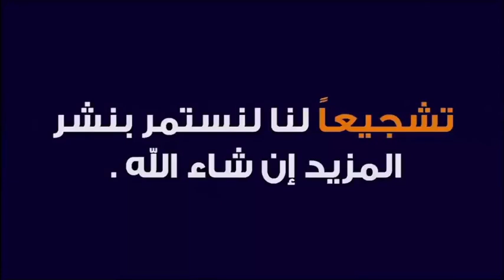لكل من تعاني من الخطأ الطبي إليك الحل ؟! 🕌 مع الدكتور طيب كريبان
جديد 2020 : الدعاء المستجاب بإذن الله 🕌  مع الدكتور طيب كريبانلكل من تعاني من الخطأ الطبي إليك الحل ؟! 🕌 مع الدكتور طيب كريبان▬▬ஜ۩☺۩ஜ▬▬▬▬▬
 ▬▬▬▬▬▬ஜ۩☺۩ஜ▬▬▬▬▬
⛔ أحبابي الكرام ، إذا أعجبكم الفيديو رجاءاً لا تنسوا :

 ▬▬▬▬▬▬ஜ۩☺۩ஜ▬▬▬▬▬
مواضيع سابقة

🕌 عَنْ أَبِي هُرَيْرَةَ، عَنِ النَّبِيِّ صَلَّى اللهُ عَلَيْهِ وَسَلَّمَ قَالَ:
 ▬▬▬▬▬▬ஜ۩☺۩ஜ▬▬▬▬▬
⚠️ توضيح مهم ❗

 ▬▬▬▬▬▬ஜ۩☺۩ஜ▬▬▬▬▬
# هاشتاغ الموضوع #